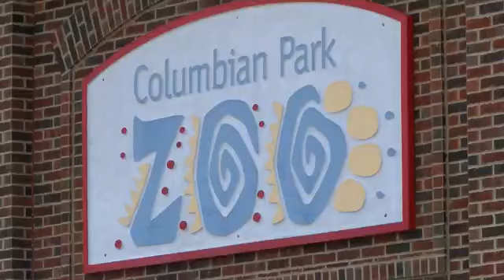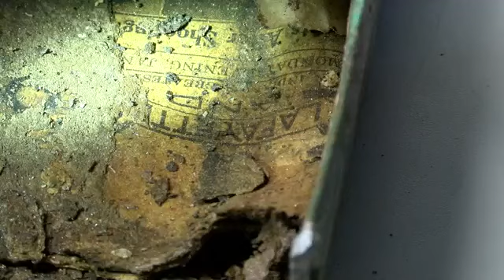1930's time capsule found in Columbian Park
1930's time capsule found in Columbian Park